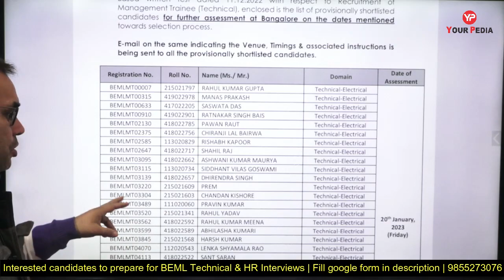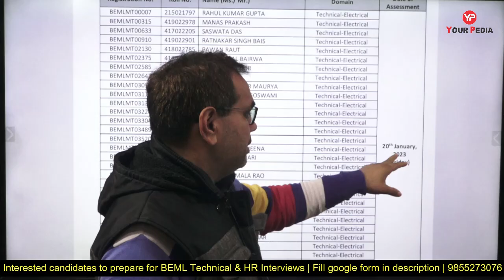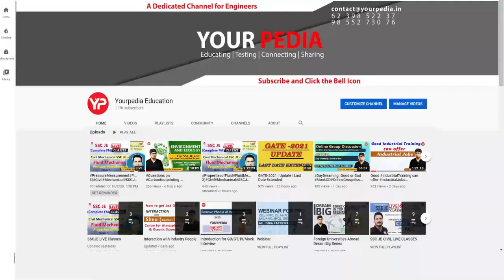BEML Shortlisting out for MT (Technical & HR) | BEML Interview preparation & guidance YourPedia